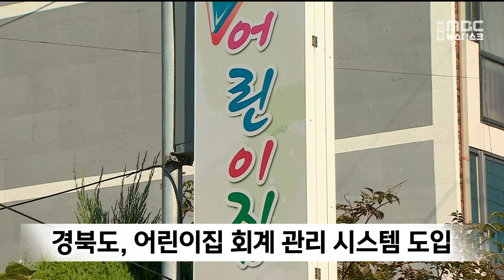경북도, 어린이집 회계 관리 시스템 도입 / 안동MBC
2023/12/05 12:00:00    작성자 : 엄지원

경상북도가
내년 3월부터 표준화된 회계 관리 시스템을
도내 어린이집에 도입합니다.

경북도는 내년 신학기부터
국공립과 공공형 어린이집 346개소,
영아전담과 장애 전문 어린이집 26개소에
우선적으로 의무 도입하고,
내후년에는 민간과 가정 어린이집에도
확대할 방침입니다.

이번 회계 관리 시스템 도입으로
어린이집은 업무 간소화를,
도와 시군은 실시간 회계 모니터링 효과를